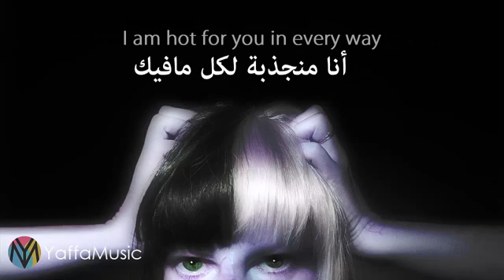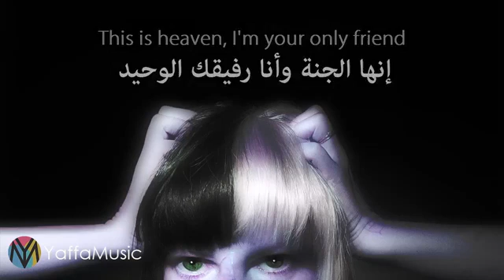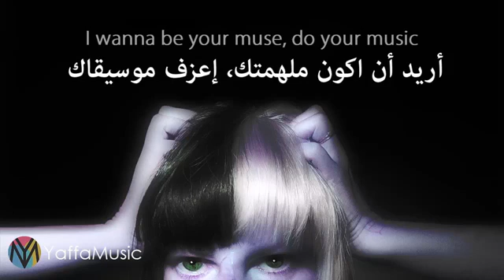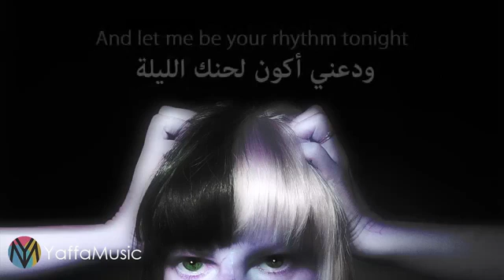Girl's Harmony -Move Your Body